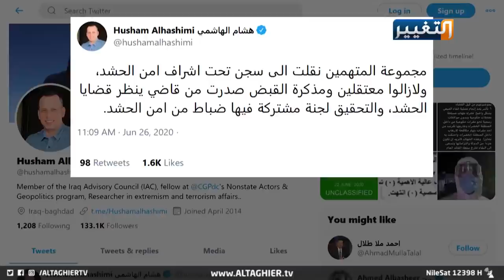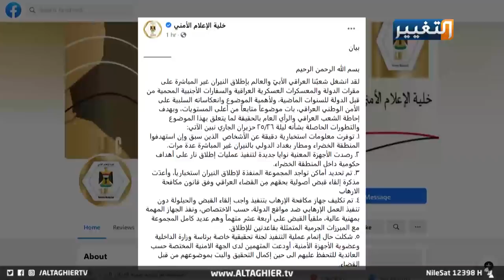عملية الفجر في بغداد تكشف معلومات استخباراتية بإشراف الكاظمي | تقرير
يمضي رئيس الوزراء مصطفى_الكاظمي قدما لأجل العراق، والفعل يثبت نية الرجل المتمرس على الضبط والربط وفرض القانون.. تأتي عملية الفجر خير دليل على الكشف عن تفاصيل ضبط اشخاص خارجين عن القانون ومن يقف وراء إطلاق صواريخ صوب المنطقة_الخضراء..